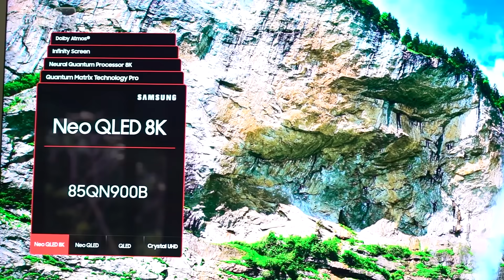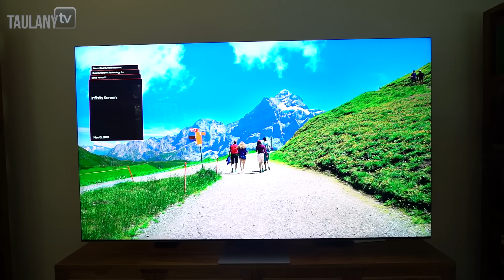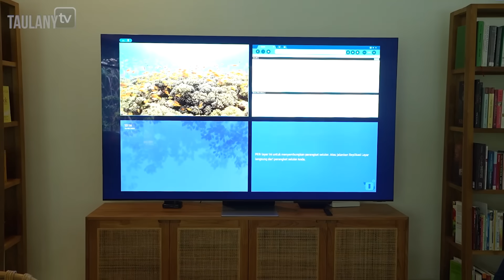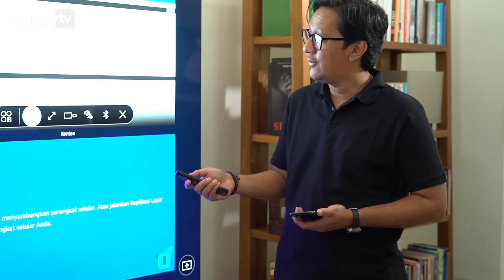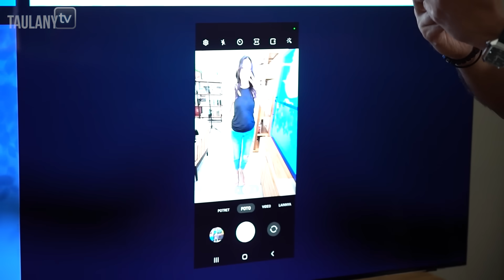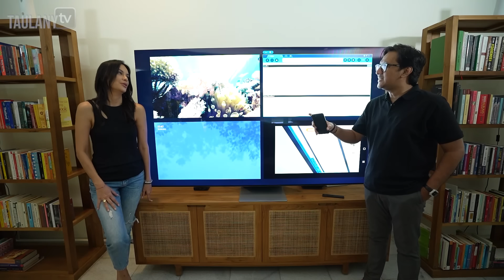RUMAH SOPHIA LATJUBA BIKIN ANDRE JATUH CINTA.. ELEGAN, RAPIH DAN TENANG IMPIAN BANGET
RUMPI "Rumah Impian" adalah program baru dari Taulany TV.

Di episode 4, kita datang ke rumah Sophia Latjuba. Rumahnya nyaman banget, bikin betah kalo mau santai lama lama.

Dan ternyata Sophia udah punya the New Samsung Neo QLED 8K QN900B 85 inch yang super canggih!

Fitur 8K AI Upscalingnya bikin nonton konten apa aja bisa jadi setara 8K. Terus bisa juga dipakai buat kerja, olahraga, online sama teman teman pake fitur multi view.

Mantep banget Shoot, Stream, Watch in 8K ecosystem with Neo QLED 8K

Ini baru namanya Rumah Impian!